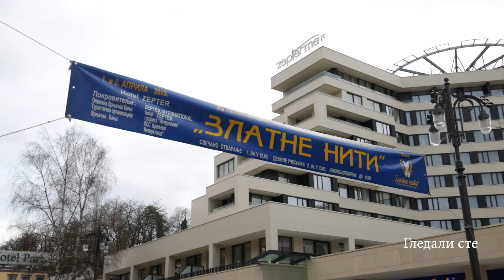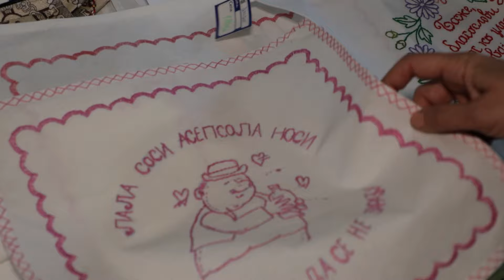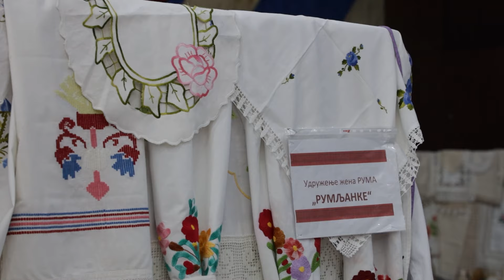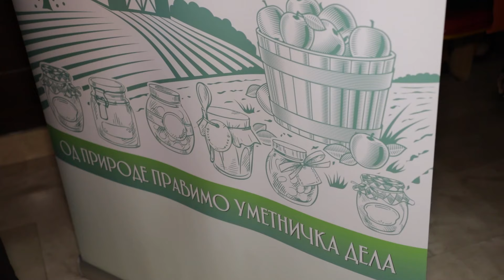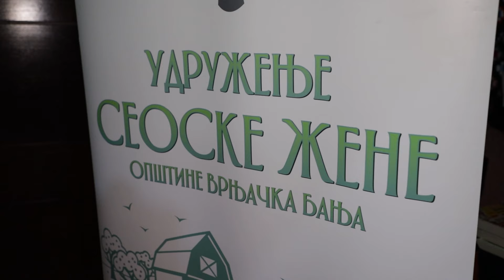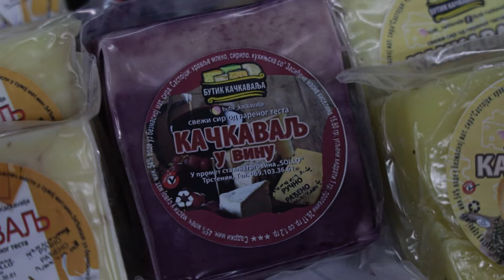Volim Srbiju ep. 182 26.04.2023. Zlatne niti, Vrnjačka Banja, II deo